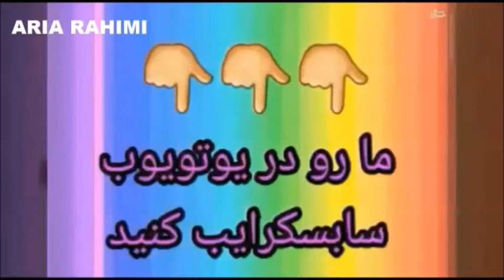ماشین تولید ابر مصنوعی باران زا و بارش از آن 2018